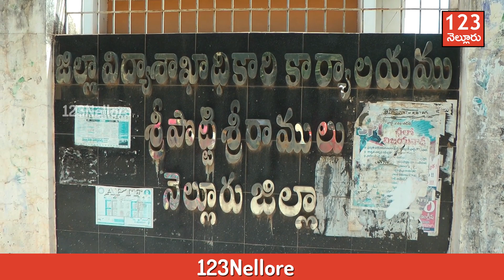JanaSena Represents Student Problems to DEO Nellore | Kaku Murali Reddy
మెరుగైన విద్యావ్యవస్థ కోసం జనసేనపోరాటం: కాకు మురళి రెడ్డి
నాణ్యతా ప్రమాణాలు, సరైన సౌకర్యాలు, ఉన్నత విద్యా బోధన లాంటి అంశాలతో నిండిన మెరుగైన విద్యా వ్యవస్థ కోసం పవన్ కళ్యాణ్ గారి నాయకత్వంలో జనసేన పోరాటం చేస్తుందని జనసేన పార్టీ నెల్లూరు జిల్లా నాయకులు కాకు మురళి రెడ్డి అన్నారు. వివిధ విద్యారంగ సమస్యలపై ఆయన మంగళవారం నెల్లూరు జిల్లా విద్యాశాఖ అధికారి శామ్యూల్ ని కలిసారు .ప్రయివేటు మరియు ప్రభుత్వ పాఠశాలల్లోని సమస్యలను వారి దృష్టికి తీసుకు వెళ్లారు.

ఈ సందర్భంగా మురళి రెడ్డి మాట్లాడుతూ భారత దేశం అభివృద్ధి పథంలో ముందుకు పోవాలి అంటే దేశంలో విద్యావ్యవస్థను పటిష్టంగా చేయాల్సిన అవసరం ఉందని, ప్రధానంగా సమాజ నిర్మాణంలో ప్రాధమిక విద్య అన్నది మరింత కీలక పాత్ర పోషిస్తుంది అన్నారు. అటువంటి విద్యను అందించాల్సిన బాధ్యత పాఠశాలలపై ఉందని, కానీ నెల్లూరు నగరంలో అనేక ప్రయివేటు పాఠశాలలు నిబంధనలకు విరుద్ధంగా నడపబడుతున్నాయని, కనీస సౌకర్యాలు కూడా లేకుండా ప్రయివేటు విద్యాసంస్థలు ఒక తరగతికి గదిలో పరిమితికి మించి విద్యార్థులను ఉంచి బోధిస్తూ సరైన గాలి, వెలుతురు లేని భవనాలు, విద్యార్థుల సంఖ్యకు తగిన టాయిలెట్లు లేకుండా పాఠశాలలు నడుపుతున్నారని మండిపడ్డారు.

ప్రధానంగా ప్రభుత్వ నిబంధనల ప్రకారం ప్రతి పాఠశాలకు క్రీడా మైదానం తప్పని సరిగా ఉండాలి. క్రీడా మైదానాలు లేని కారణంగా విద్యార్థులకు ఆటలు దూరం అయి, తీవ్ర మానసిక ఒత్తిడి పెరిగి,అనారోగ్య సమస్యల బారిన పడుతున్నారని, ఈ మానసిక ఒత్తిడితో మానవ సంబంధాలు తగ్గిపోయి ఆత్మహత్యలు చేసుకుంటున్న సంఘటనలు అధికం అవుతున్నాయని ఆవేదన వ్యక్తం చేశారు. వీటితో పాటు ప్రయివేటు విద్యాసంస్థల్లో విద్య పేరుతో ధన దోపిడీ జరుగుతోందని తల్లిదండ్రలకు తమ పిల్లల చదువు పై ఉన్న శ్రద్ధను ఆసరాగా తీసుకుని అధిక మొత్తంలో ఫీజులు వసూలు చేస్తున్నారని తెలియచేసారు. ఇలాంటి ఎన్నో అవకతవకలతో నెల్లూరు నగరంలోని విద్యాసంస్థలు లోపభూయిష్టంగా తయారయ్యాయని వీటిపై దృష్టి సారించి,వెంటనే తగిన చర్యలు తీసుకోవాలని లేని పక్షంలో అన్ని విద్యార్థి,యువజన సంఘాలను కలుపుకుని జనసేన ఆధ్వర్యంలో పెద్ద ఎత్తున ఆందోళన చేపడతామని తెలియచేశారు.

ఈ కార్యక్రమంలో జనసేన భగత్ సింగ్ విద్యార్థి విభాగం నుండి కార్తిక్, సుధీర్, నరేష్, వినయ్, బాబీ,షేక్ అబ్బు, చందు, యువరాజ్, కళ్యాణ్, శ్యామ్, సూరి, రాహుల్ తదితరులు పాల్గొన్నారు.